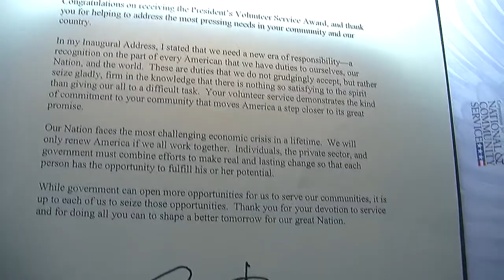80008239 boston strong bracelets folo pkg 1